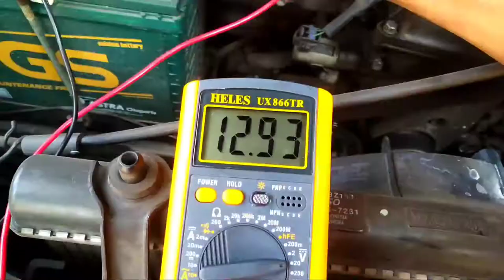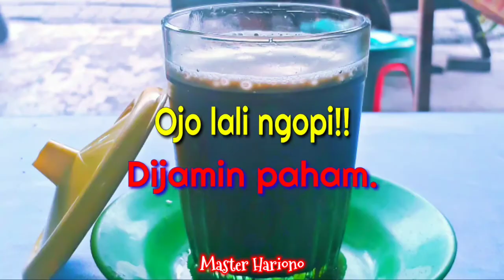🔴 DIY How To Quickly Drain The Reservoir Tank Coolant Radiator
How to quickly drain the reservoir tank coolant radiator.
Car cooling system tutorial.
How to service a private car.

Semoga bermanfaat.